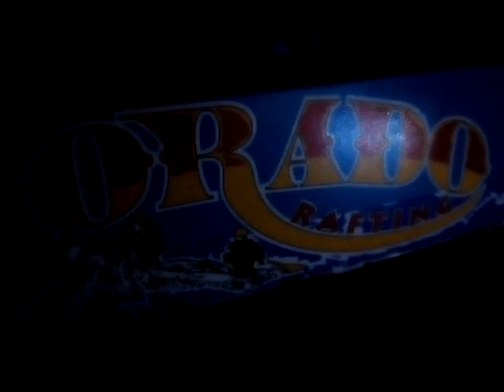in Kürze mehr..